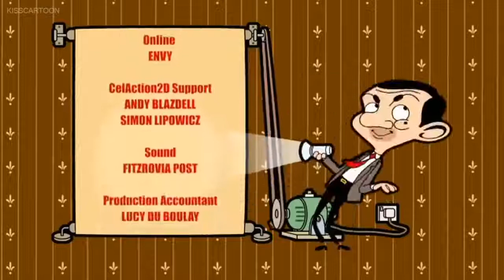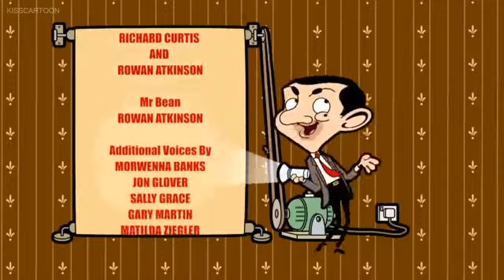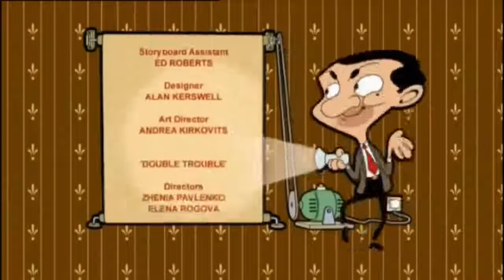كرتون مستر بين الجديد || وجع الأسنان || حلقات جديدة HD 2018